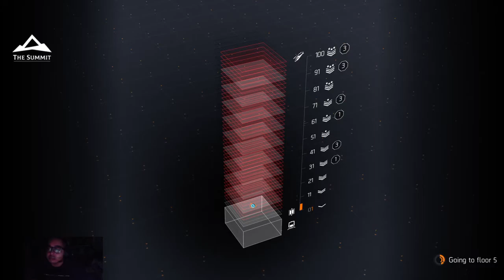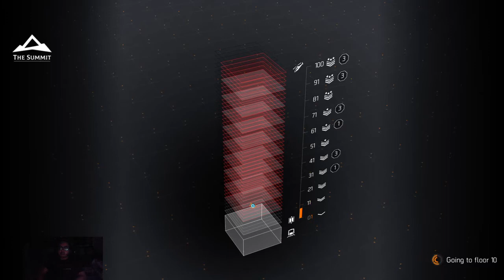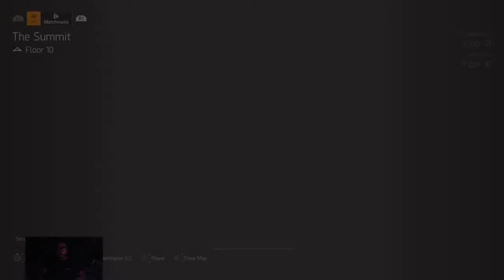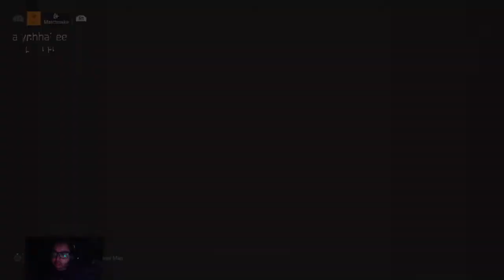The Division 2 TU11 The Summit Floor 1 to Floor 10 gameplay (PS4)